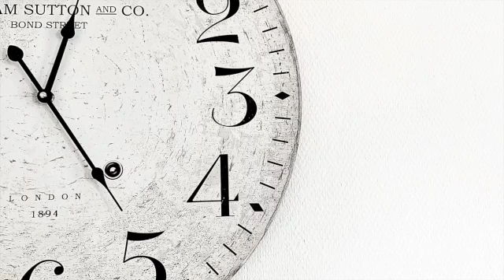Friday Devotion 10 29 2021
Ordinary Time - a reflection by Damien Lake, Associate Conference Minister of the Missouri Mid-South Conference.